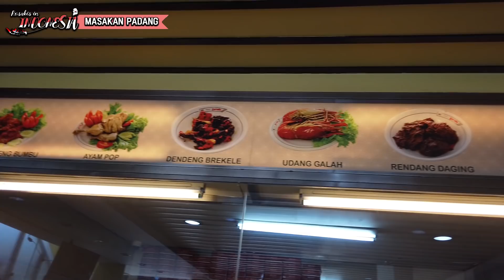#11 PAPA KOREA DOYAN MAKAN PADANG ft PETE / 인도네시아 무조건 먹어봐야하는 베스트 음식 빠당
Hari ini bersama PAPA lagi di restoran PADANG GARUDA.
Wah sudah lama juga Rosa nggak makan masakan padang.
Ternyata papa lebih pintar dan tahu cara makan di rumahmakan padang.
Memang masakan Padang salah satu makanan yg harus dicoba .

이번 영상에도 아빠와 함께 가루다 빠당 음식점에서 식사를 했어요.
와 ..빠당 음식을 먹은지도 오래되어 기억이 가물가물하더라구요.
오히려 아빠께서 더 잘 아시고 먹는법도 가르쳐 주셔서 식사 잘 하고 왔어요.
인도네시아 음식중에 빠당은 무조건 한번쯤은 꼭 먹어봐야하는 음식 중 하나인것 같아요.